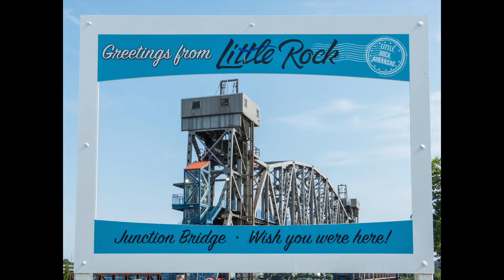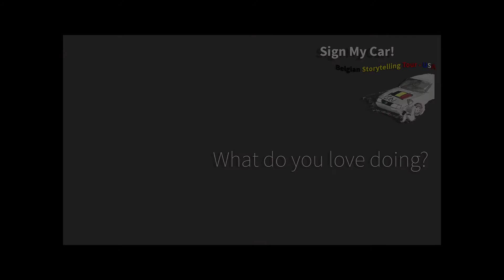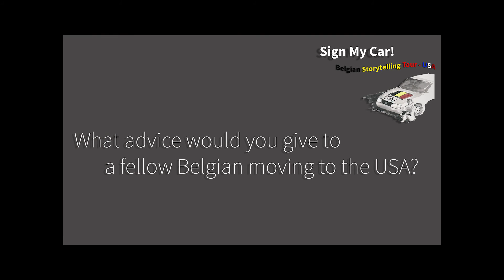Clara Brocken in Little Rock, AR | Sign My Car - Belgian Storytelling Tour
Sign My Car - Belgian Storytelling Tour - USA stopped in Arkansas in June 15 to interview Clara. Clara has been in the US for 10 years. She moved here after being busted out of jail... on bootleggers.us!